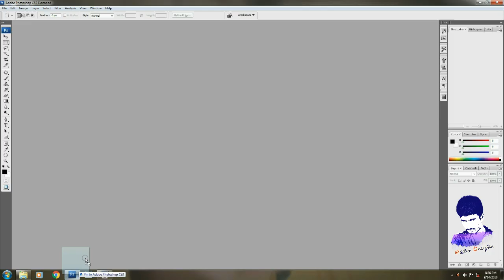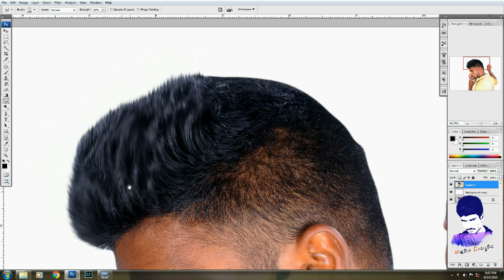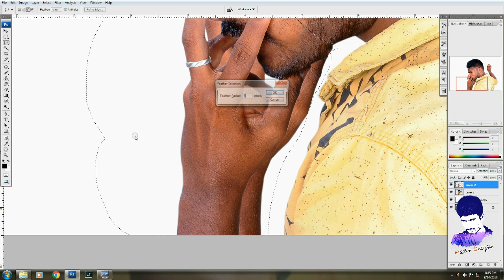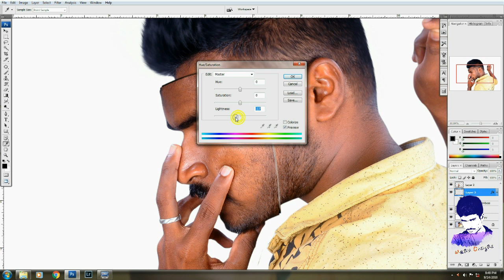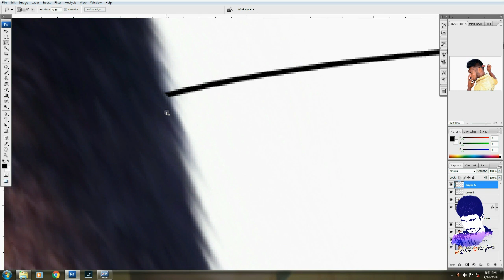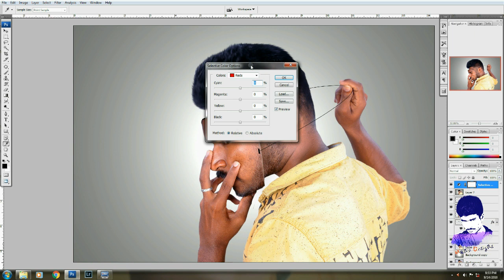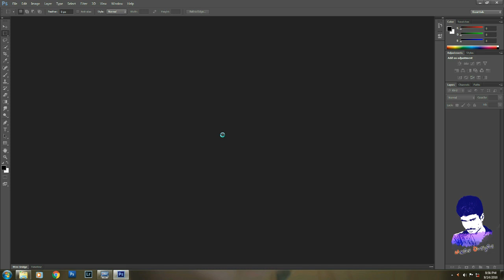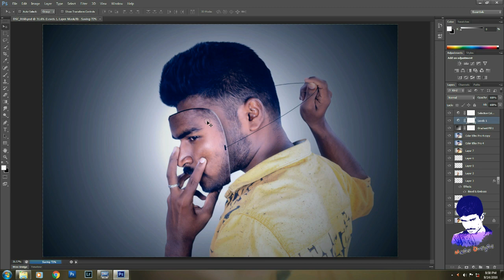Face Mask Photoshop Tutorial Movie Poster Effects Manipulation